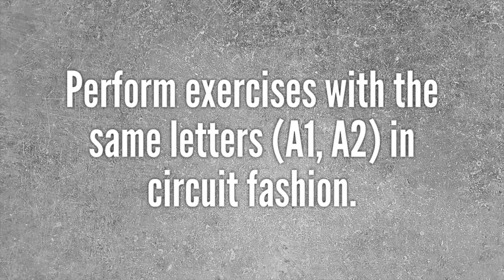Old School Home Workout / Bands & Broomstick ONLY!